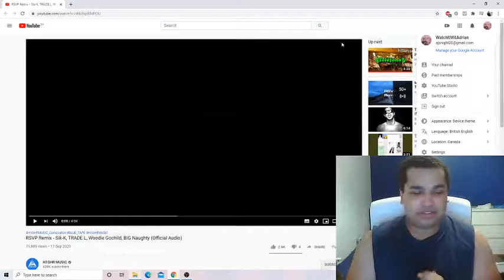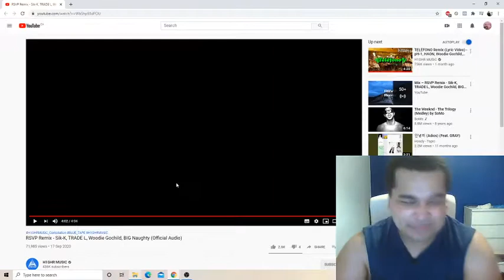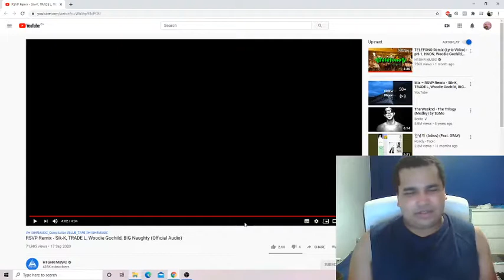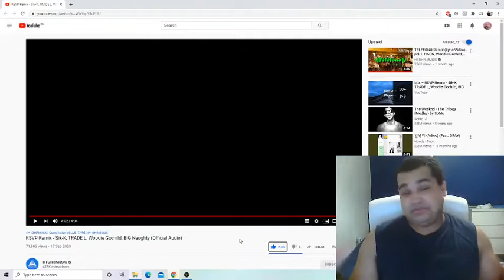RSVP Remix - Sik-K, TRADE L, Woodie Gochild, BIG Naughty (Official Audio) REACTION!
This had too much auto-tune in it for me. But big naughty definitely came out and showed his vocals on this one. It was still a cool track regardless just not one of the top ones on the tape. I hope you guys enjoyed this reaction.